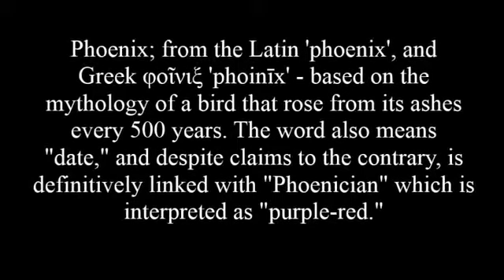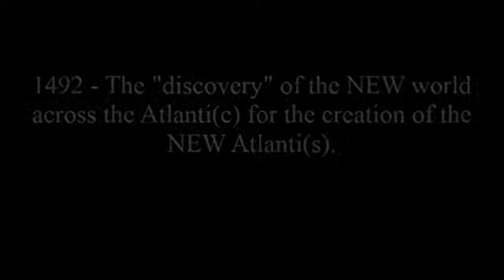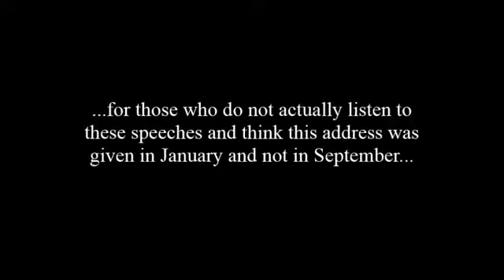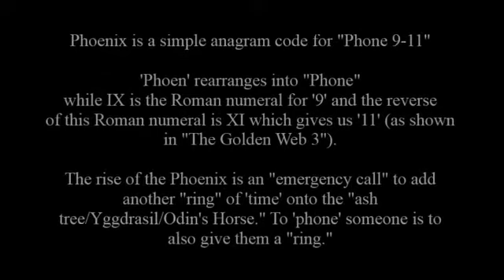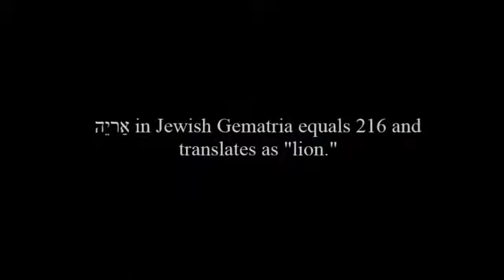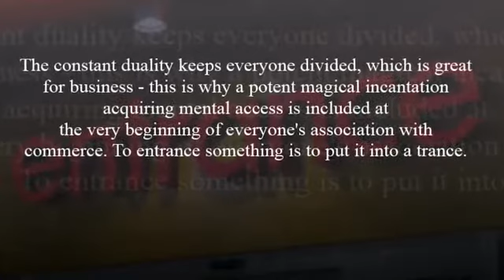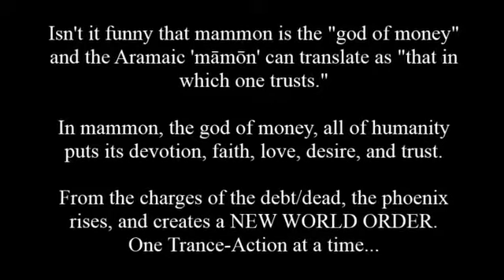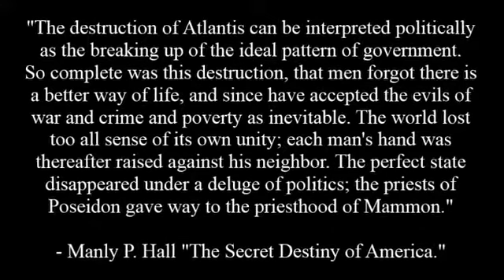The Red Phoenix Rises